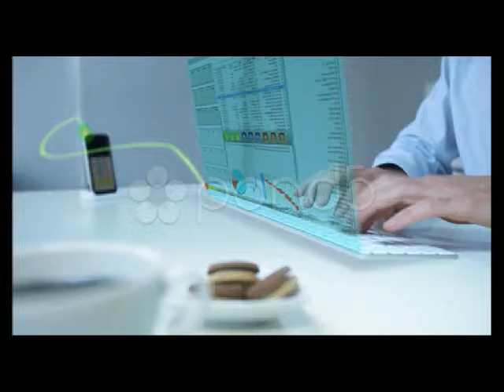SHUT THE F UP WE GO A LONG WAY BACK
WE GO A LONG WAY BACK

HISTORY OF MY MUSIC STYLE

PAUVE'